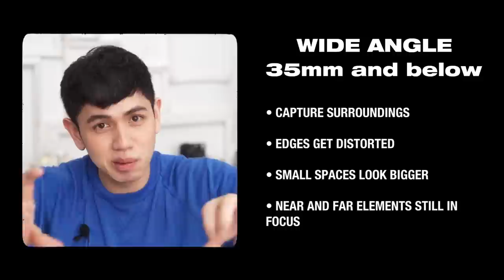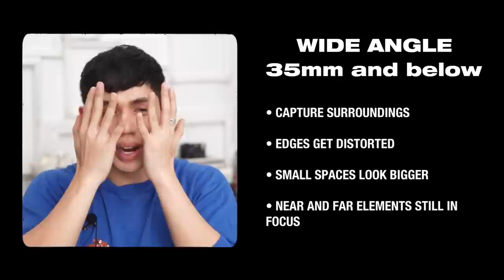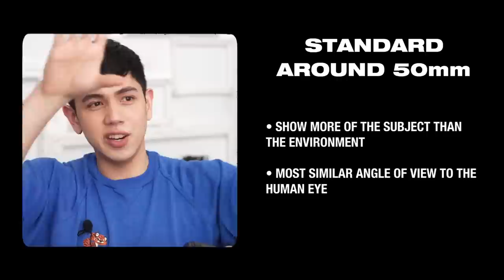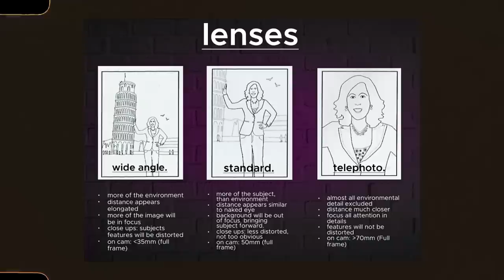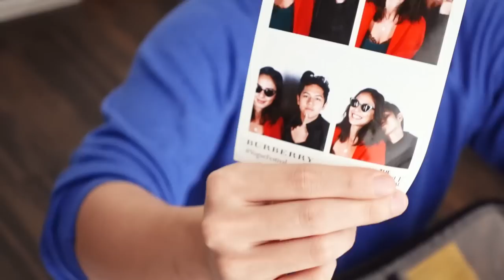My Camera Bag + a Mini Lens and Focal Length 101 📸 | BJ Pascual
I'M BACK! Namiss ko kayo, namiss niyo ba ako? Charing! I hope you guys learn something from this video. I'm also leaving links to the equipment I've mentioned in this video.

• HOYA 8 Point Star Filter
• Tiffen Warming Filter